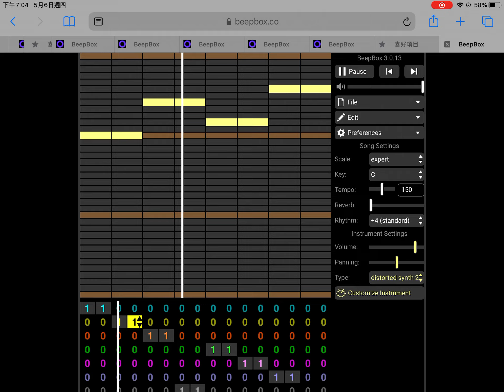!SPOILER ALERT! Materials band 5 sounds (Fabric-Ice)